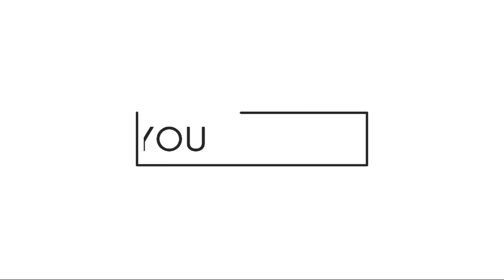Philips trimmer Blade assembly & Cleaning | Blade Assembly and cleaning of Phillips trimmer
Hello friends,

Yaha mene Philips trimmer ki blade assembly k bare me bat ki hai aur trimmer k blade ko kese open karte hai and uske assemble kese karte hai uske bare me bataya hai aur assembly ko pura samjane ka try kiya hai. Umeed hai ki apke trimmer ki blade bhi ese hi easily assemble ho jaye. 🙏
Aur dosto blade me aur bhi koi problem aye to comment jarur kar dijiyega. I will try to solve your problem.
Aur dosto blade k part ko khas dhyan rakhiyega kyoki koi b part damage ho gaya or lose ho gaya to apki blade assembly nahi ho payegi aur apka trimmer kisi kam ka nahi rahega. So, dhyan se kijiyega.
Aur Ek bat khas apke trimmer ki blade me major problem ho tabhi blade ko open karke assembly karne ka try kijiyega varna only cleaning karke pahele try karo aur ho gaya to achha hi hai.